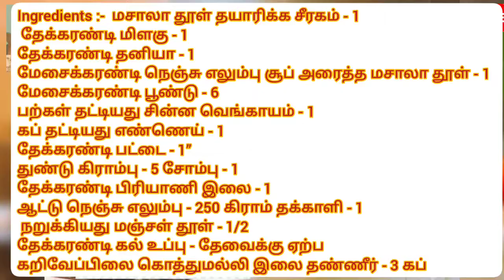Mutton Maarkandam elumbu soup in tamil | Mutton Nenju Elumbu soup in tamil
மசாலா தூள் தயாரிக்க சீரகம் - 1
தேக்கரண்டி மிளகு - 1
 தனியா - 1
 நெஞ்சு எலும்பு சூப் அரைத்த மசாலா தூள் - 1
மேசைக்கரண்டி பூண்டு - 6
பற்கள் தட்டியது சின்ன வெங்காயம் - 1
கப் தட்டியது எண்ணெய் - 1
தேக்கரண்டி பட்டை - 1”
துண்டு கிராம்பு - 5
சோம்பு - 1
தேக்கரண்டி பிரியாணி இலை - 1
ஆட்டு நெஞ்சு எலும்பு - 250 கிராம் தக்காளி - 2
நறுக்கியது மஞ்சள் தூள் - 1/2
தேக்கரண்டி கல் உப்பு - தேவைக்கு ஏற்ப கறிவேப்பிலை கொத்துமல்லி இலை தண்ணீர் - 3 கப் மிளகு தூள் 1 ஸ்பூன்